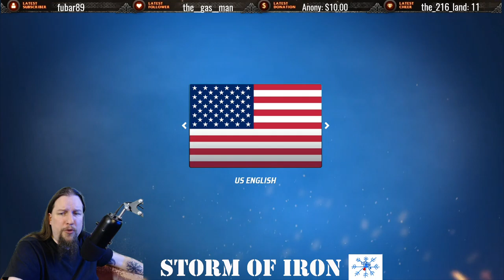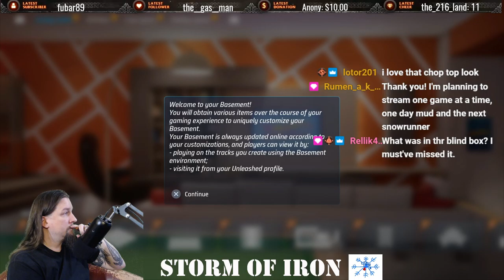And now it's time for something totally different, new, and dare I say EXCITING!?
Hot Wheels Unleashed! Brand new game, first impressions and gameplay.